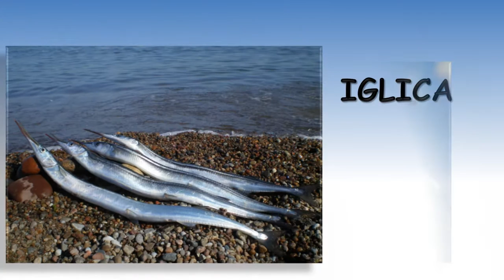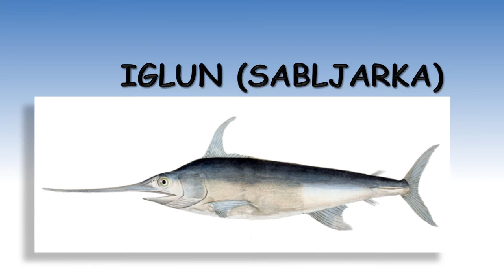Prepoznavanje vrsta riba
Videozapis Koje su ovo ribe? prikazuje ribe koje često možemo vidjeti u ribarnicama, na televiziji ili uživo. Video je namijenjen svima, ali osobito učenicima i nastavnicima u sklopu nastavne jedinice RIBE!

Intro made by Filip Paic

Just
Think About...